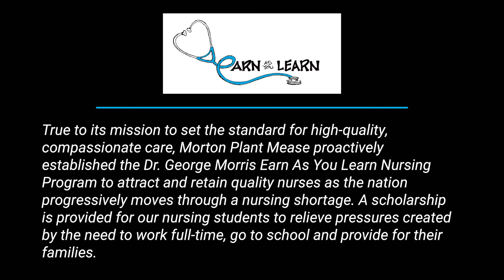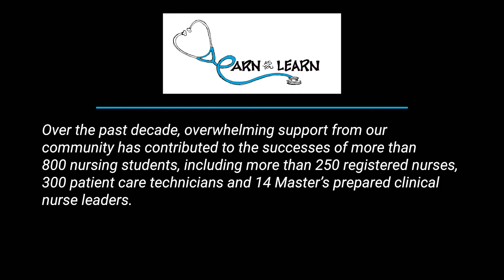Earn As You Learn Nursing Program testimonial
True to its mission to set the standard for high-quality, compassionate care, the hospitals of Morton Plant Mease proactively established the Dr. George Morris Earn As You Learn Nursing Program to attract and retain quality nurses as the nation progressively moves through a nursing shortage. A stipend is provided for our nursing students to relieve pressures created by the need to work full-time, go to school and provide for their families.